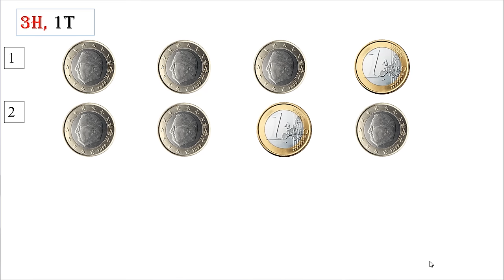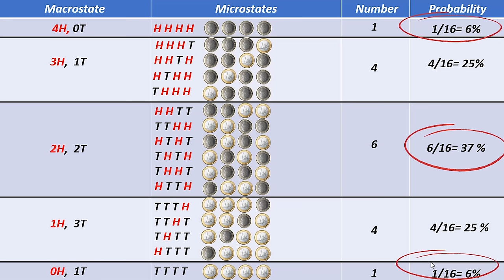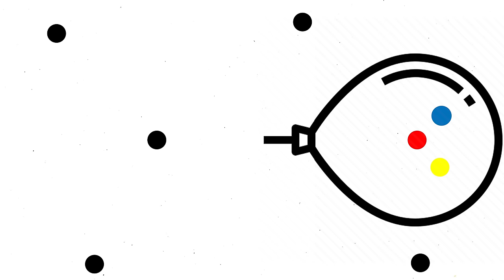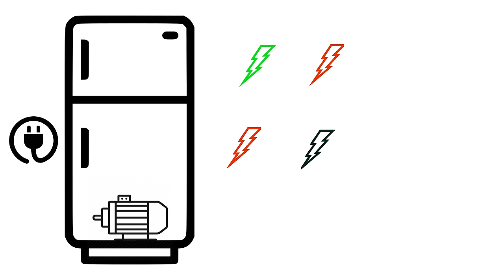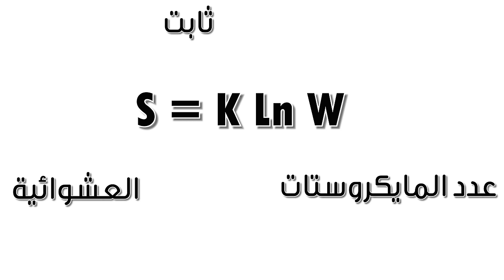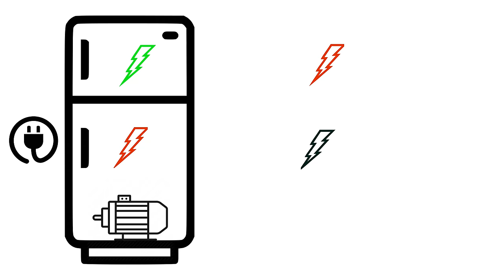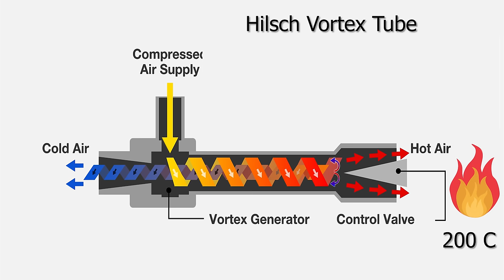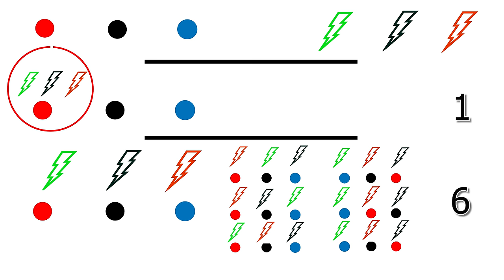الانتروبى | لعبة القمار الرابحة | فوضى الاحتمالات المنظمة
فيديو يناقش القانون الثانى للديناميكا الحرارية - دالة العشوائية
لدعمنا على باتريون